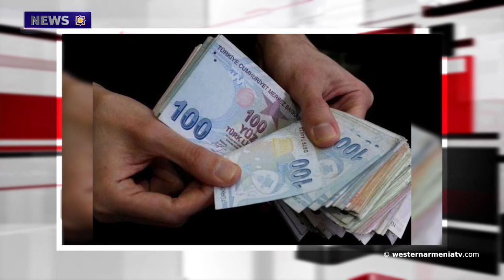Erdogan "scored" goal on his own gate.News 31.05.2021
1.Lake Van pollution will be solved in the framework of "protection events project"
2.Harutyunyan, Shoygu discuss tension on Armenia-Azerbaijan border
3.Programs for the development of high-value agriculture in Artsakh
4.Erdogan "scored" goal on his own gate or a possible precedent for recognizing the Genocide against Armenians
5.A new record of devaluation of the Turkish lira has been registered
6.Undiscovered places of Western Armenia. Keshish Lake
7.A village museum and a lodge representing the historical capital of Ani are being built in Bagravan
8."Vardaton" dedicated to Sayat Nova was held without Concert